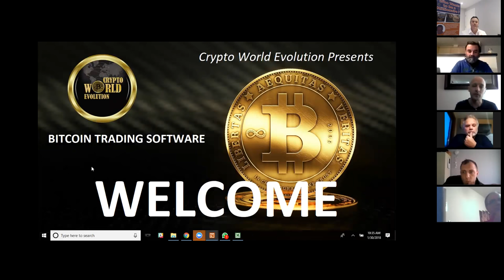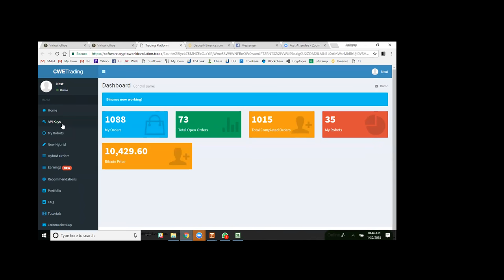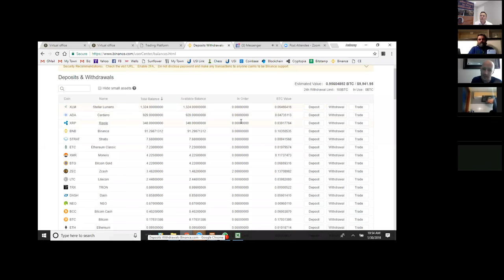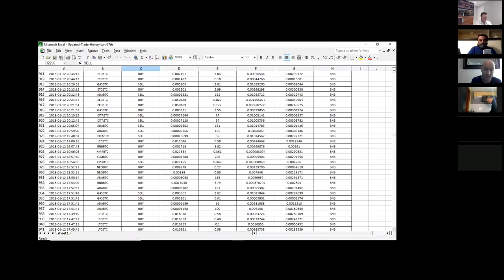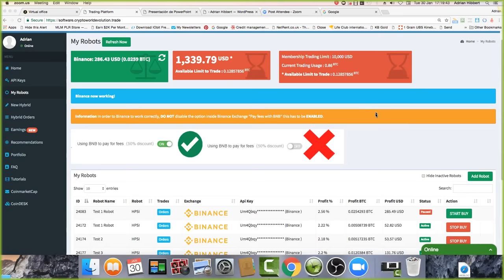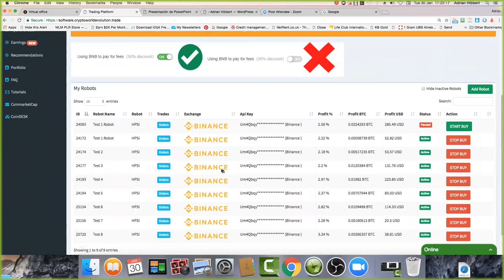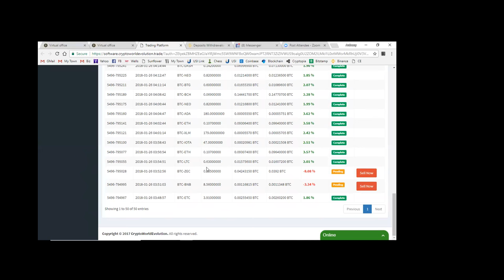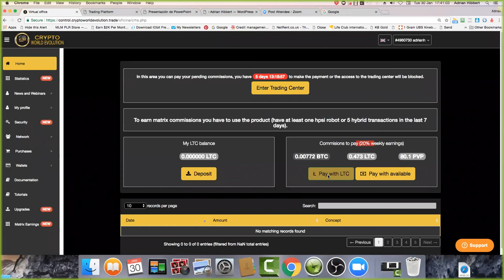Crypto World Evolution CWE - Q & A - 30th Jan 2018 - 4.30pm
How to Auto Trade Bitcoin & Crypto the Smart Way...

Adrian Hibbert
Bitcoin Multi-Millionaire